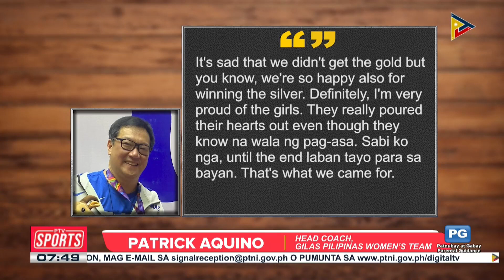Gilas Pilipinas Women's Team, silver sa 5x5 Basketball